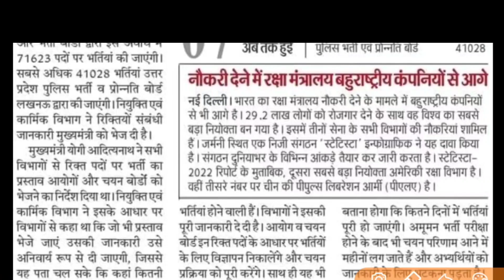UP Police Constable Vacancy 2022, UP Police 41,000 भर्ती कब आएगी?, UP Police Vacancy 2022 / UPP 2022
P Police Constable Bharti आवेदन, UP Police Bharti 2022, UP Police New Vacancy, UPP bharti 2022

government job
sarkari naukri daily
government job for UPP
sarkari naukari
great job
Career Gov